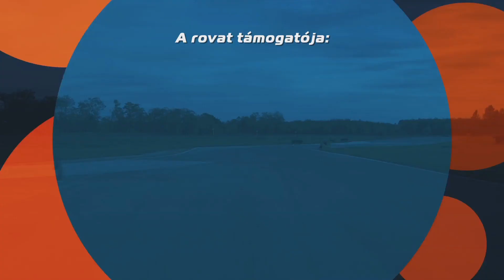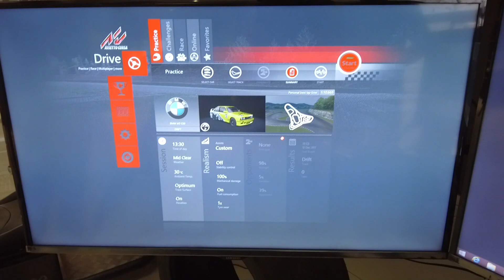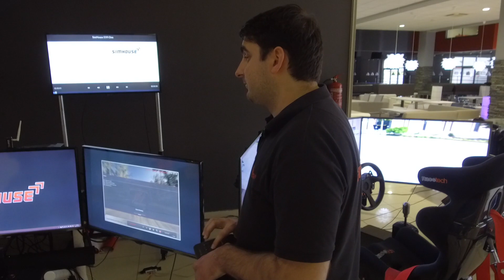Speedzone műhely EP17: Autóépítés, másképp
Ez az autó a valóságban létezik is meg nem is. Kézzelfogható, megtapogatható, de ahhoz, hogy kipróbáld, milyen vele menni, egyszerűen kevés. Mert ez az egy van belőle. Viszont kitaláltuk a megoldást és a Simhouse-os srácok segítenek nekünk ebben. Azt hitted, hogy virtuális autót építeni könnyű?
Nehezebb, mint gondoltuk. De a célunk világos: az, hogy ti jól szórakozzatok.